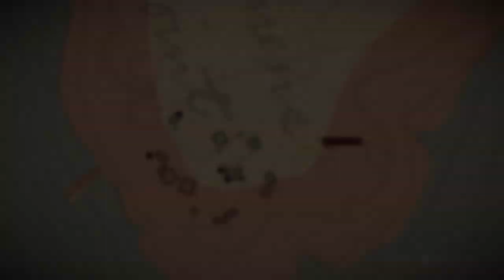Red Dead Redemption 2 Clom vs Dutch